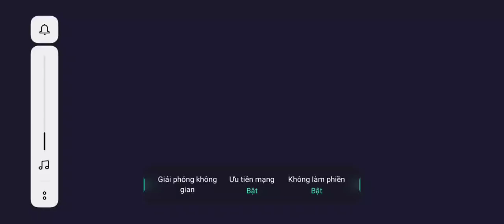Dragon city tập 365: Review Gió hướng Nam - South Wind Dragon & lấy toàn bộ rương trong event puzzle